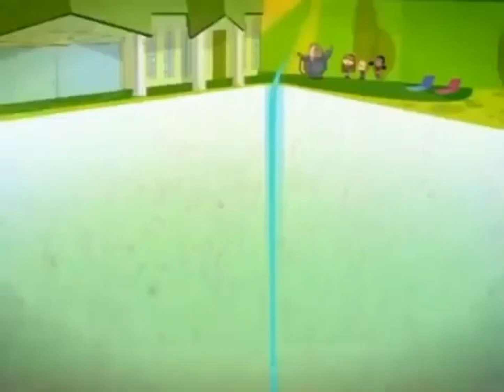My Little Pony A Amizade é Mágica Trailer